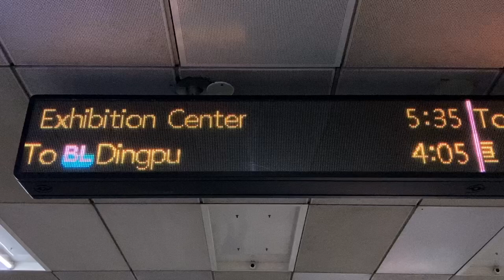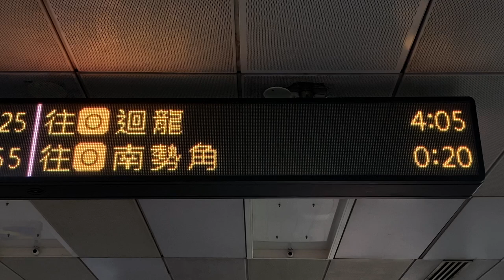台北捷運(台北MRT) 板南線・中和新蘆線 忠孝新生站(忠孝新生駅) 旅客資訊顯示看板(旅客案内表示板・発車標) LED顯示器(LED電光掲示板)